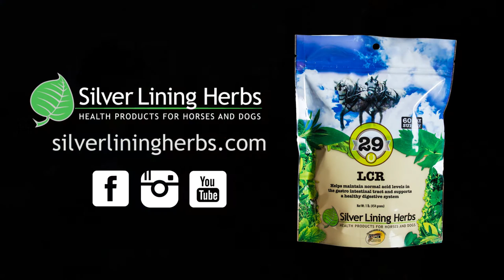Brenda Mays and Mickey Young - #29 LCR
"The #29 LCR is designed to keep the digestive system doing its job, especially under high-stress situations."

Brenda Mays and Mickey Young talk about how Brenda uses the #29 LCR in Brenda's feed program.

As always... We are here to make the lives of the dogs and horses you love, healthier! - YOUR FRIENDS AT SILVER LINING HERBS